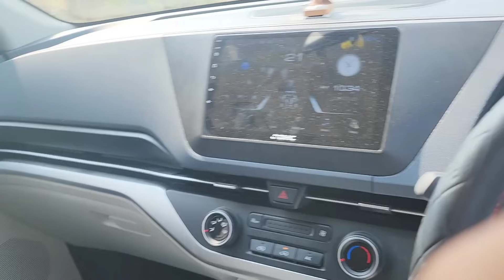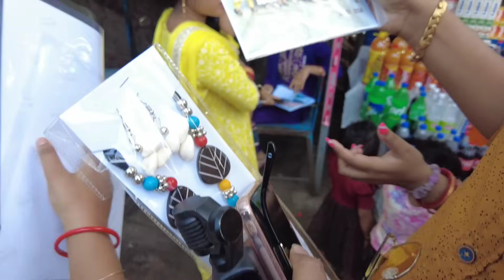ସବୁ Vlogger ହେଲେ ଏକାଠି 🤩|| ଭାଉଜ ମିଶିଲେ ପ୍ରଥମ ଥର 🥰|| Radha&Sraddha Odia Vlogs